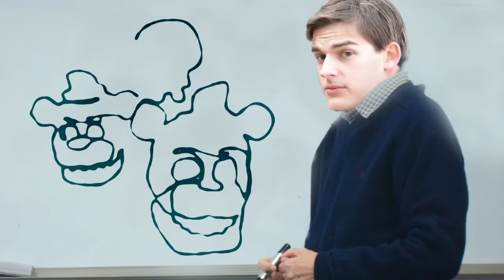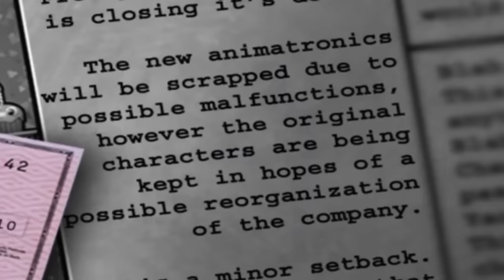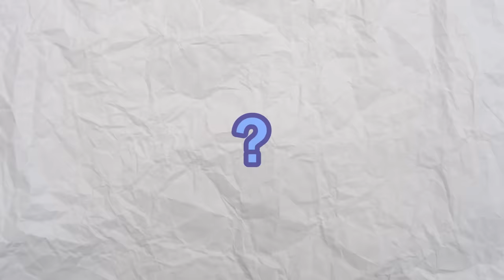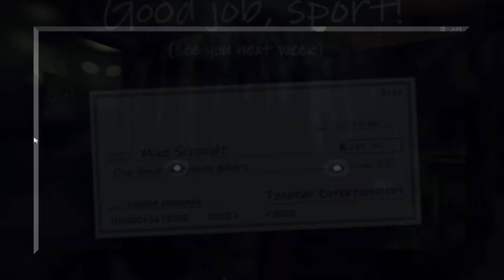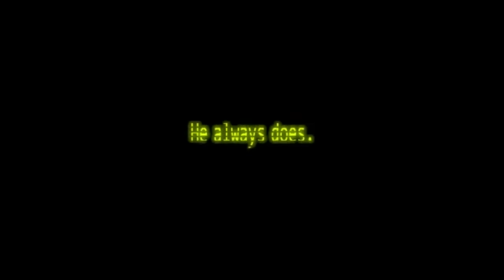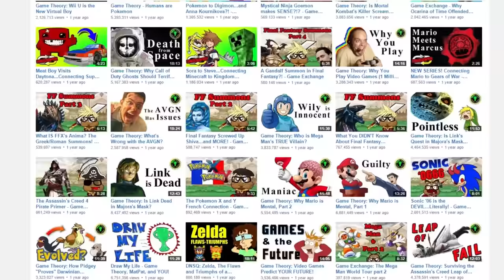Game Theory FNAF Mysteries SOLVED Pt 2 (SECOND HALF)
Catch up on FNAF Game Theories!

So as you can tell, FNAF didn't come out yesterday. It's all being worked out, but the thing is, when there's a strike on the channel, you can no longer upload videos longer than 15 minutes, which complicates things since the final episode is 18 minutes.

But thank you for your patience. I know you guys have been eager for both this theory and its conclusion, and I've been trying my best to get it to you as fast as possible. Hopefully, it was worth the wait [theorist fist] :)